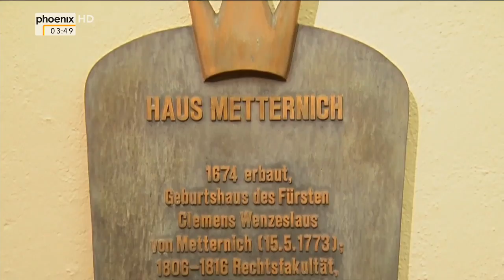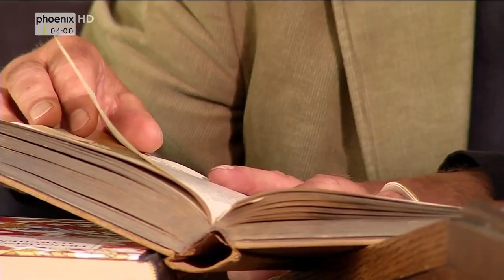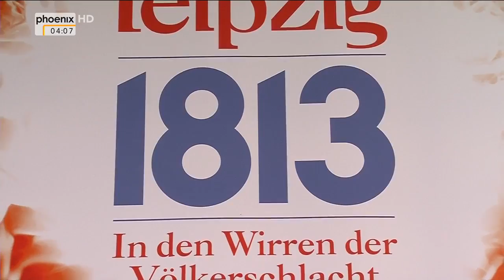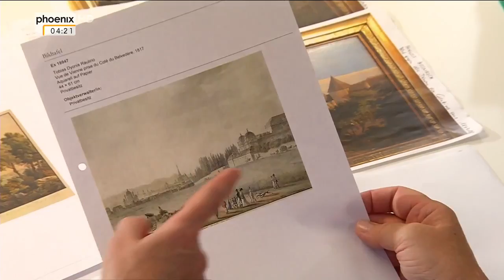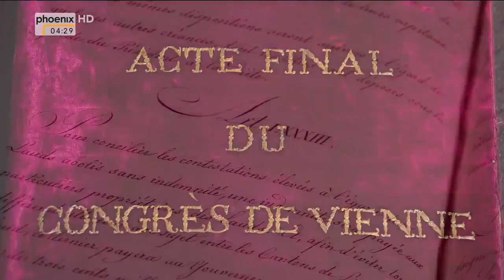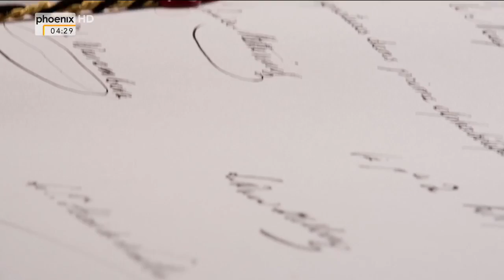(Doku in HD) Neues vom Wiener Kongress (1) Metternich gegen Napoleon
"Vor 200 Jahren fand in Wien ein weltgeschichtlich einmaliges Treffen statt. Acht Monarchen und Vertreter aus 65 Staaten, sowie ein Heer von deren Begleitpersonal mitsamt zehntausenden Adabeis, bevölkerten die kleine Stadt Wien und ihre Vororte nahezu neun Monate - genau vom 18. September 1814 bis 9. Juni 1815. Rund um den Kongress wurde viel getanzt, geredet und geflirtet, aber auch die hohe Politik kam nicht zu kurz. Das Friedenswerk hielt immerhin genau ein Jahrhundert lang die Welt von einer globalen Katastrophe ab.

Das Gleichgewicht der Mächte ist auch das Spezialgebiet von Prof. Dr. Henry A. Kissinger, Politologie-Professor an der Harvard Universität, US-Präsidentenberater, Außenminister und Friedensnobelpreisträger schrieb seine erste große wissenschaftliche Arbeit zum Thema ""Das Gleichgewicht der Großmächte"". Professor Kissinger ist heute noch mit rüstigen 91 Jahren voll im Einsatz und er berät mit seiner New Yorker Firma exklusiv und diskret Kunden aus Wirtschaft und Politik. Interview-Anfragen werden meist abgelehnt, doch zum Thema Metternich nahm sich die Politiklegende eine halbe Stunde Zeit, um über jenen österreichischen Machtpolitiker zu reden, der für ihn vielleicht auch ein Stück Vorbild war.

Der Film bezieht seine Spannung aus den beiden politischen Gegenpolen Fürst Metternich und Napoleon Bonaparte. Ein historisches Treffen, das es zwischen den beiden im Jahr 1813 in Dresden gegeben hat, ist quasi im Wortlaut dokumentiert. Es zeigt einen siegessicheren Metternich und einen verbohrten Napoleon, der lieber in Ehre untergehen will als sich den alten Mächten kampflos zu beugen.

Das Gestalterteam Roswitha und Ronald P. Vaughan lässt diese beiden Hauptakteure in einer Spielszene zusammen treffen. Peter Strauss und Victor Couzyn rekonstruieren das verbale Duell, das sich Metternich und Napoleon geliefert haben. Ungefähr acht Stunden haben die beiden hinter verschlossenen Türen lebhaft diskutiert und danach aus der Erinnerung Protokolle angefertigt.

Und der Film zeigt die Stadt Wien ein letztes Mal als Player der Weltgeschichte. Nie mehr wieder sollte die Habsburgermetropole eine solche internationale Bedeutung erlangen als vor zweihundert Jahren, als hier die Neuordnung Europas festgeschrieben wurde."